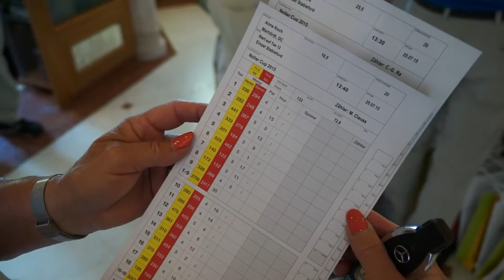Noller Cup 2015. Interviews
Die Teilnehmer des Turniers kommen zu Wort.